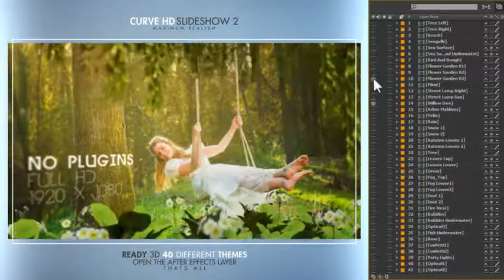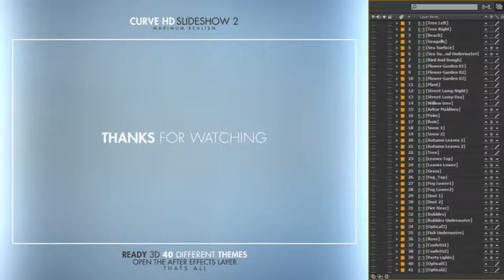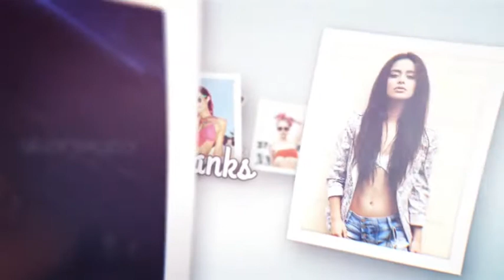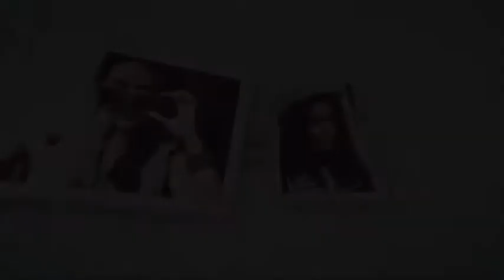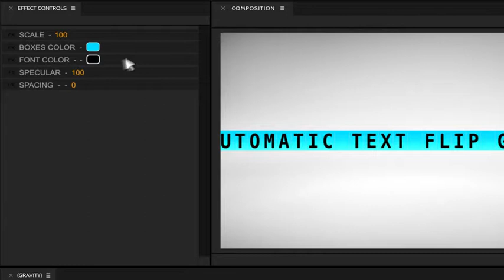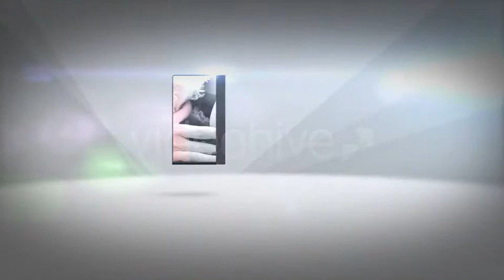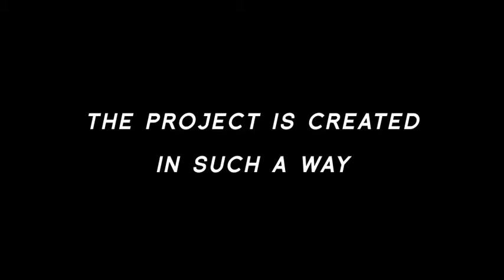Curve Hd Slideshow 2 - After Effects Template (Mega Pack) | VideoHive 13497358